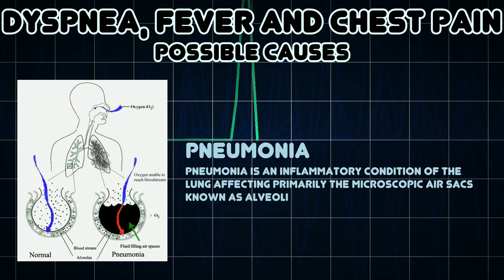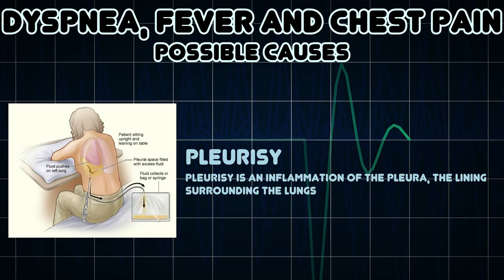Dyspnea, Fever and Chest pain (Medical Symptom)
Possible causes of Dyspnea, Fever and Chest pain (Medical Symptom)